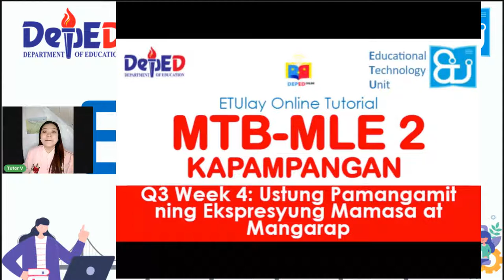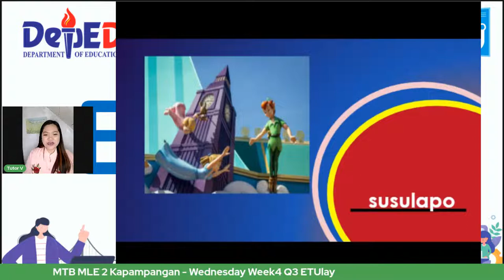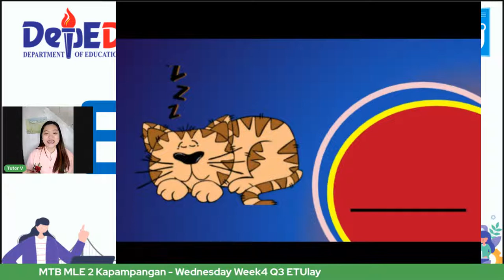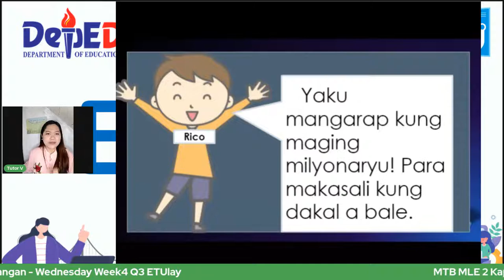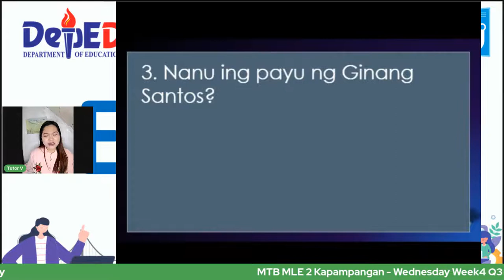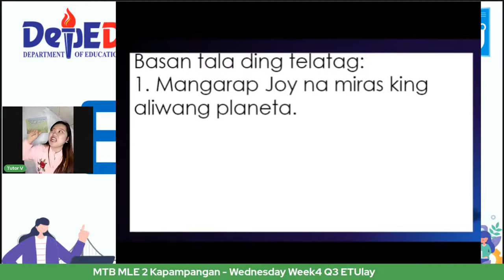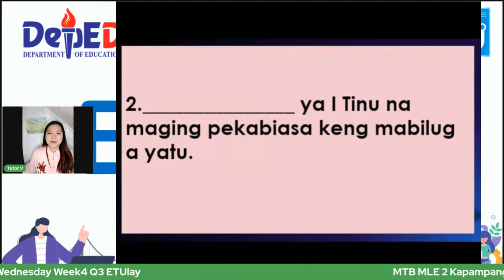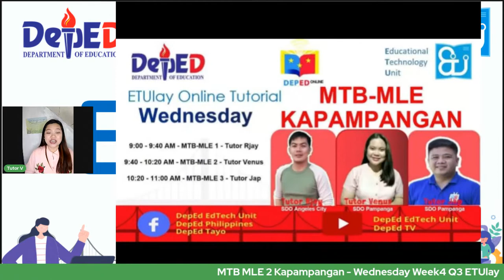MTB MLE 2 Kapampangan - Wednesday Week4 Q3 ETUlay